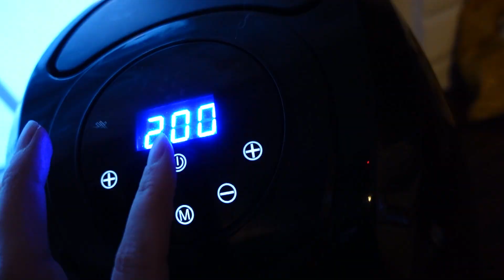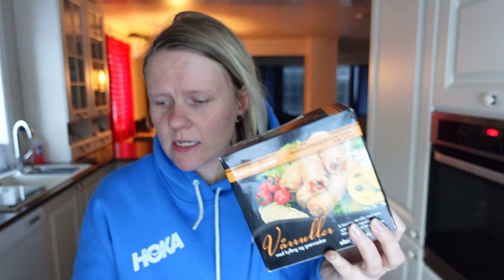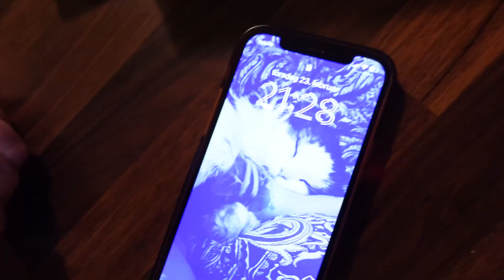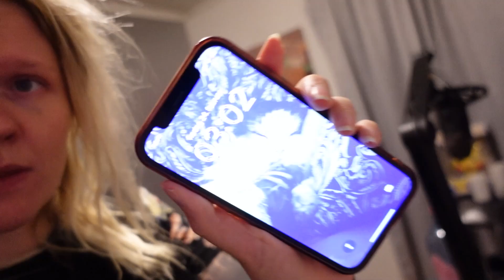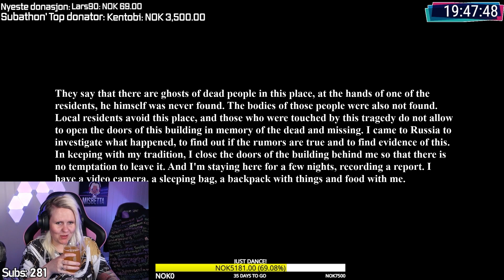SPISER BARE VÅRRULLER I 24 TIMER! 🌯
I dagens 24t video så eter jeg kun vårruller i 24t! Vakke ille det
hvilke video skal jeg gjøre next?